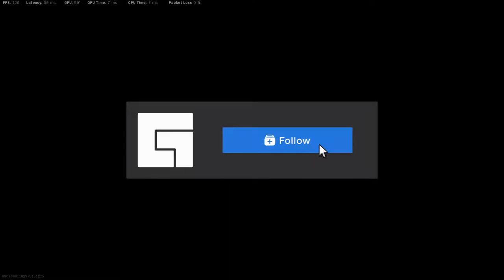Happy HalloWIN!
during last night game with Luciferhell on Duo Nightmode